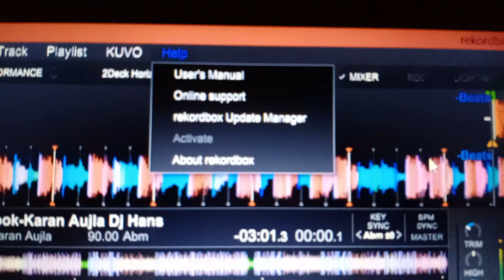REKORDBOX Original Premium Virsion available M 98775-27712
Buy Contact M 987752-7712